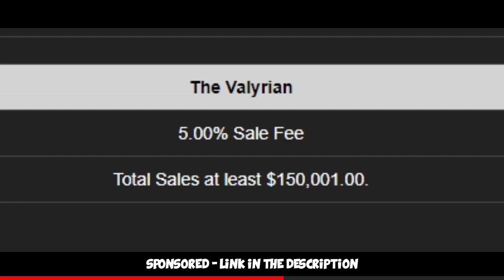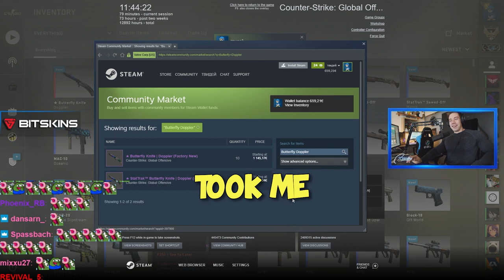I unboxed a $1350 CS:GO Knife...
So as every month I opened a bunch of cases in the hopes to score my Butterfly Knife Sapphire and this happened :D Hope you enjoy!